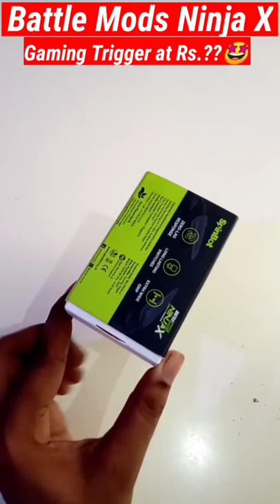Gaming Triggers at Rs.?? | For Pubg | Free Fire | Call-Duty | APEX